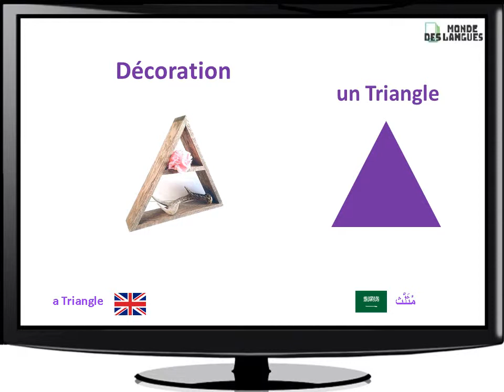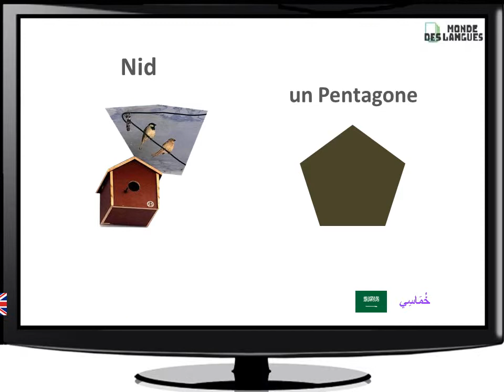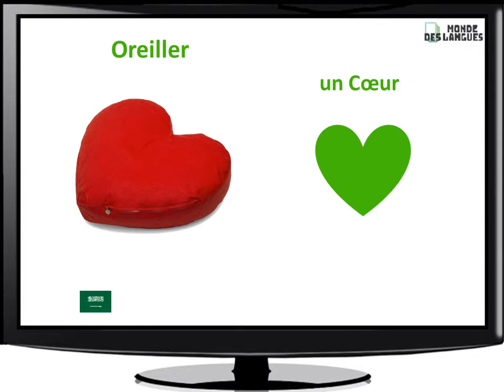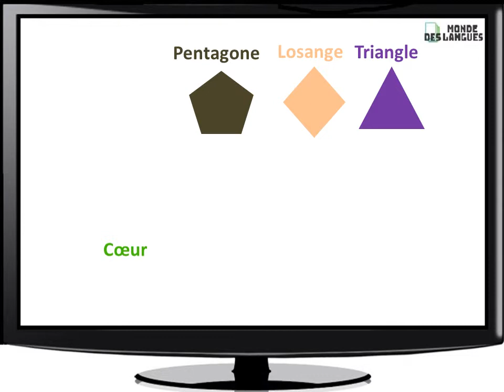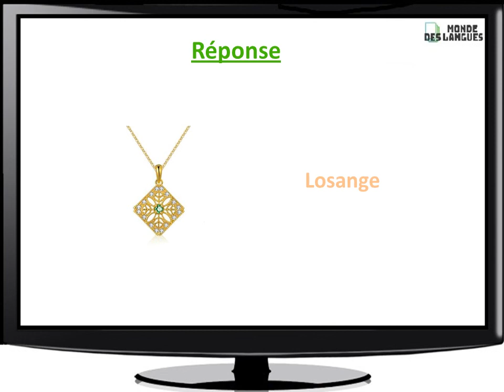Les formes géométriques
Apprendre les formes géométriques